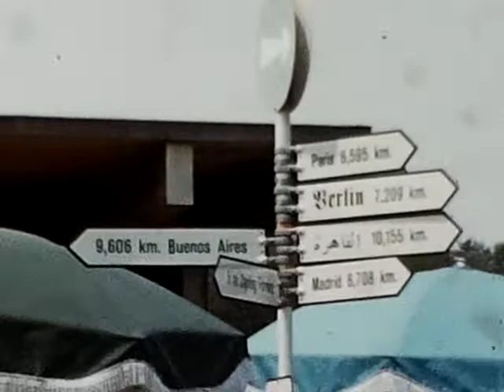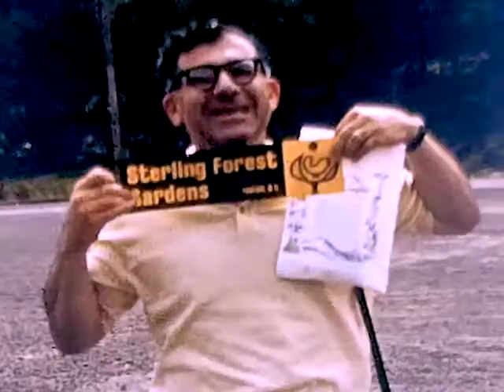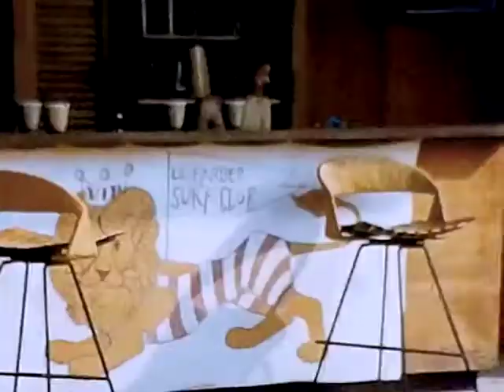Elmer Steinbock's 8mm films: Miscellaneous, Part2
Probably 1964 or 1965. Includes preparations for what looks like a Woodlands Senior Prom, a dinner at the Farbers' house, a day at the Farbers' pool.